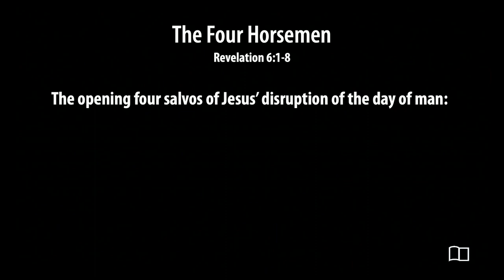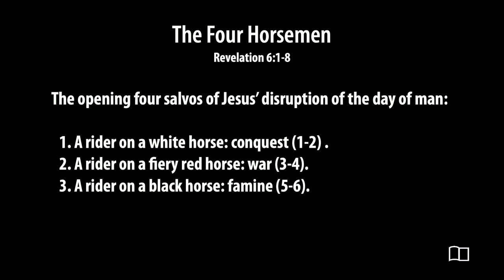Revelation 6:1-8 - The Four Horsemen - Smedly Yates - Grace Bible Church - 11/26/23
Title: The Four Horsemen
Series: Revelation
Preacher: Smedly Yates